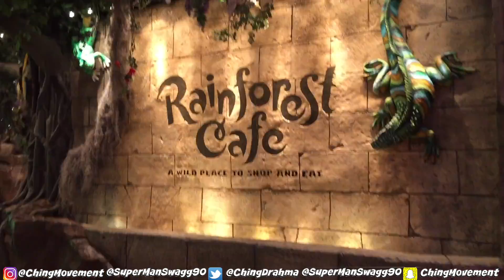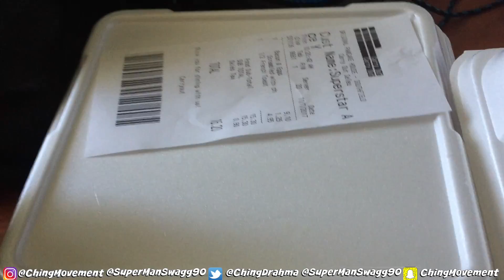CHING’S 23rd B DAY! LITTY!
*This is Pre-recorded footage guys* We thought you would still love to see! Turn your POST NOTIFICATION ON to stay up to date guys! We LOVE you CREW!

⇩CHING & ACE CREW MERCHANDISE (T-SHIRTS & CHOKERS)⇩

⇩SEND US COOL MAIL!⇩

CHING & ACE CREW
12245 BEACH DAILY
STE #401404

⇩MORE VIDEOS FROM US THAT YOU WILL LOVE!⇩

⇩ACE⇩

⇩CHING⇩